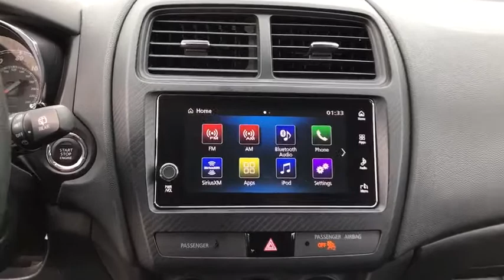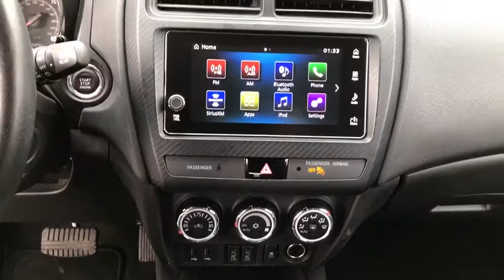2018 Mitsubishi Outlander Sport Near Me, Oak Lawn, Matteson, Northwest Indiana, Calumet City P19917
Alloy Silver Metallic Used 2018 Mitsubishi Outlander Sport available in Chicago, Illinois at Kingdom Chevrolet. Servicing the Oak Lawn, Matteson, Calumet City, area.
2018 Mitsubishi Outlander Sport SE - Stock#: P19917 - VIN#: JA4AP3AW1JU015356

Kingdom Chevrolet
6603 S Western Ave

Recent Arrival! Priced below KBB Fair Purchase Price! Clean CARFAX. CARFAX One-Owner. 2018 4D Sport Utility Mitsubishi Outlander Sport SE Silver CVT FWD 2.4L MIVEC DOHC 16V 4-Cylinder HUGE INVENTORY REDUCTION SALE GOING ON NOW!! NO CREDIT, LOW CREDIT NO PROBLEM . WE HAVE THE TEAM TO HELP YOU GET INTO A GREAT DEPENDABLE RIDE.